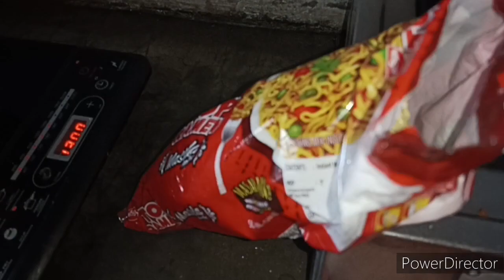गांव की व्यस्त दिनचर्या गर्मी में☀️ जल्दी निबटती हूं घर और बाहर के काम //indian housewife vlog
rakshabandha vlog
rakhi vlog
rakshabandha vlog 2022
my family vlog
myka vlog
village vlog
village vlogging
village
village vlogs
village lifestyle
vlogging
lifestyle vlogs
daily vlogging
lifestyle vlogging
lifestyle vlogger
lifestyle
lifestyle vlog
cleaning routine
cleaning motivation morning routine early morning routine
speed cleaning
cleaning
indian vlogger
daily vlogs
family vlogs
indian vlogs
indian youtuber
balcony cleaning
malai se ghee bnanae ka trika
evening routine
night routine
morning routine
summer routine
my summer evening routine summer e
summer night routines
productive night routine
my summer night routine
housewife routine
housewife full day routine
indian house wife full day busy routine
housewife
routine video
mera full day routine
family full day routine
housewife daily routine
5am morning routines
5am to 9am morning routine
india daily vloggers
family vloggers
daily vlogger
vlogs daily vlogging
funny vlogs desi vlogs
chaudhary vlogs
daily vloging
travel vlogs
kids vlogs
hindi vlogs
indian mom daily cleaning routine
cleaning vlog
morning routines summer
evening routine mom
indian housewife
indian mom vlog cleaning
cleaning routine
daily routines of indian mom
desi cleaning
morning cleaning vlog indian
desi cleaning vlog
desi style cleaning vlog
desi vlog house cleaning
housewife cleaning
indian mom us lifestyle
my first vlog video 2022
village housewife vlog
indian mom routines
house cleaning
indian routines
shiddhima vlogs
himank family vlogs
khushi family vlogs

Musicndianvillagelifestylevlog#dailyvlog#indianhousewifevlog#army#indianarmy#faimlyvlog#villagefood